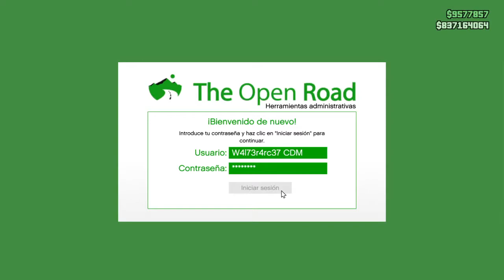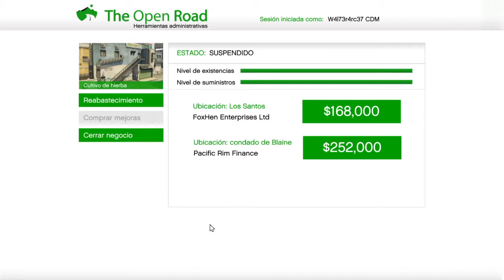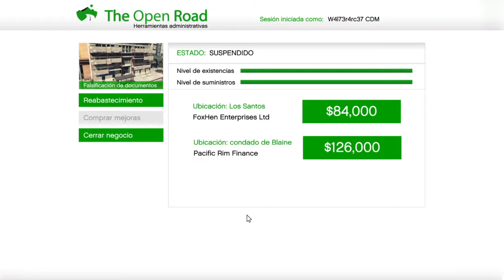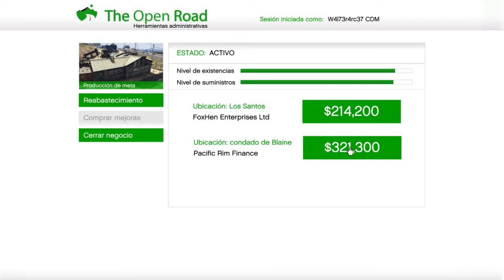CUANTO DINERO GANO EN NEGOCIO DE LOS MOTEROS TODOS IMPORTACIÓN & EXPORTACIÓN Documentación Hierba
CUANTO DINERO GANO EN EL NEGOCIO DE LOS MOTEROS TODOS  Documentación, Hierba, Dinero Falso, Metanfetamina, Cocaína - IMPORTACIÓN & EXPORTACIÓN - DLC - GTA ONLINE - GTA 5 Documentación, Hierba, Dinero Falso, Metanfetamina, Cocaína

 PS4 GAMEPLAY GTA V ONLINE GTA 5 Grand Theft Auto V

Descripción:

GUÍA DE NEGOCIOS Y TRABAJOS DE CLUB.
NEGOCIOS
Para realizar estos trabajos referentes a los negocios, debemos estar en una sesión pública. Tenemos cinco tipos de negocios para comprar desde el ordenador del Club Motero: Cocaína, Metanfetamina, Dinero falso, Hierba y Documentación. Hay varios negocios de cada tipo repartidos por el mapa, y podemos comprar uno de cada clase.

Una vez hayamos comprado uno, deberemos ir al negocio para abrirlo desde el ordenador e iniciar la misión preparatoria, una misión muy sencilla de ir a buscar un vehículo cargado de suministros. Al volver, veremos que hay dos barras, una nos indica el nivel de suministros y la otra el nivel de productos elaborados. Tenemos que esperar a que la barre de suministros empiece a bajar y que la de productos aumente. Des del ordenador podemos poner unas mejoras bastante caras para que el producto final sea más caro y ganar más dinero; para que la barra de producto se llene más rápido; y para tener seguridad y reducir ataques de bandas o redadas de la policía. Cuando el negocio empiece a producir nos indicará el valor de nuestro producto en el caso de quisiéramos venderlo. Las barras de productos y suministros están formadas por 5 segmentos, así que si la barra de suministros está baja, podemos iniciar una misión de reabastecimiento del producto (robándolo gratis) o bien comprándolo (15,000$ por cada segmento) des del menú del ordenador. La barra de suministros disminuye más rápido que la de productos. La de productos tarda unas cuantas horas en llenarse (se pueden hacer activades del Modo Libre como otras actividades (carreras, partidas a muerte, golpes…). Las misiones de suministros son, según mi opinión, más divertidas y entretenidas que las de cajas de almacén de Jefe. Puesto que se utilizan interiores (Tequi-la-la, bancos…), hasta mecánicas diferentes (intimidar a un enemigo (le podemos pegar con una arma cuerpo a cuerpo hasta que nos indique donde está el vehículo)), mantener un nivel de búsqueda cerca de una comisaria hasta que aparezca la moto de suministros, buscar el furgón o correcto, atacar una banda… Hay que tener en cuenta que cada negocio tiene un alquiler diario bastante caro (más de 3,000$), así que si no los utilizáis, es mejor cerrarlos.

Desde el ordenador podemos proceder a venderlo, y para sacar el máximo beneficio tendremos que esperar a que el negocio esté repleto de productos. Para venderlo cuando esté muy lleno nos hará falta la colaboración de 2 o 3 reclutas más. Las misiones, de 30 minutos, tratan de repartir el producto por el mapa con motos, camiones de basura, furgonetas, lanchas, Buzzards (sin armas), Dodos o con una bolsa para cada jugador.

La venta se puede hacer en dos zonas, Los Santos o el Condado de Blaine. Y dependiendo donde tengamos el negocio nos va a salir más rentable venderlo en nuestra localización o bien fuera de nuestra localización (+50% de bonificación). A continuación los beneficios de cada negocio (con todas las mejoras compradas):

Documentación : 84,000$ (local) 126,000$ (fuera de zona)
Hierba : 168,000$ (local) 252,000$ (fuera de zona)
Dinero Falso : 196,000$ (local) 294,000$ (fuera de zona)
Metanfetamina : 238,000$ (local) 357,000$ (fuera de zona)
Cocaína : 280,000$ (local) 420,000$ (fuera de zona)